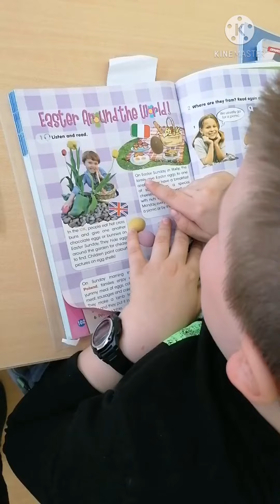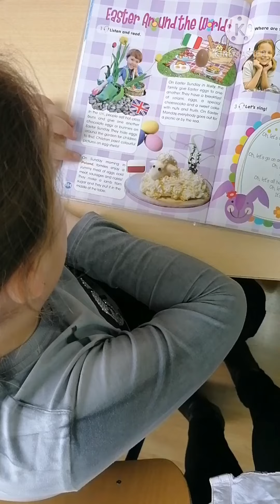Easter around the World